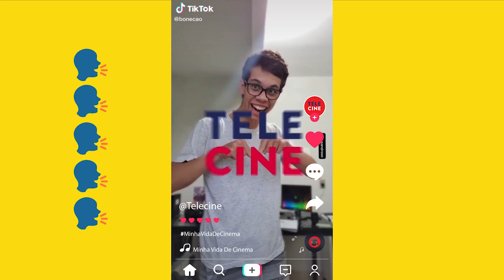Bonecão no TELECINE